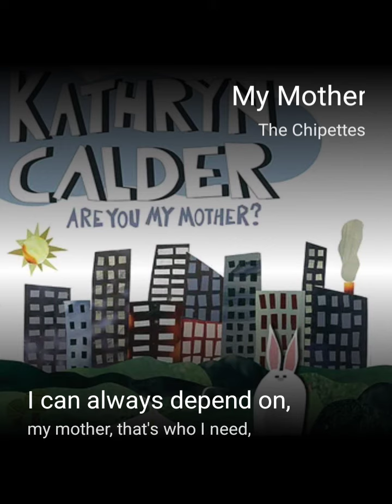April 28, 2024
My Mother#StarMakerListen to 'My Mother' I sang! (StarMaker, free online karaoke)